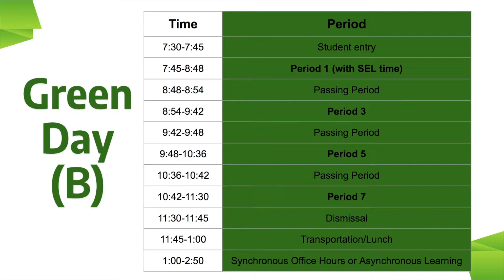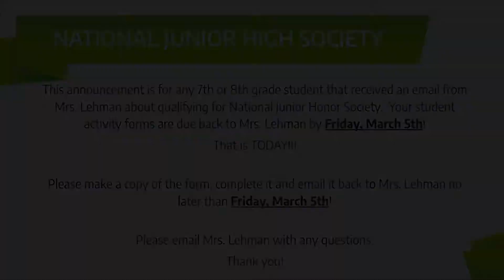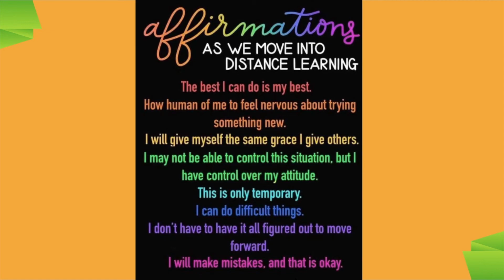Daily announcement- March 5, 2021